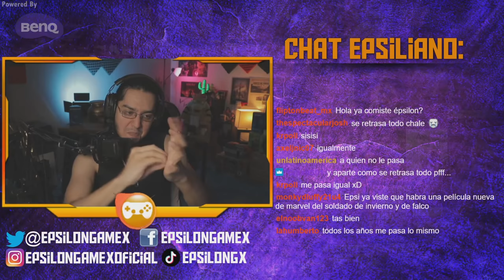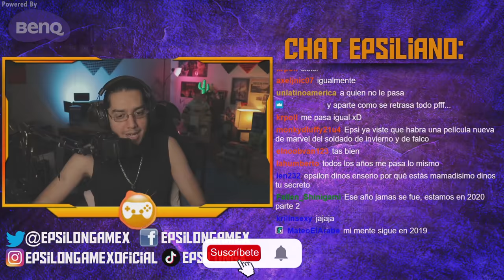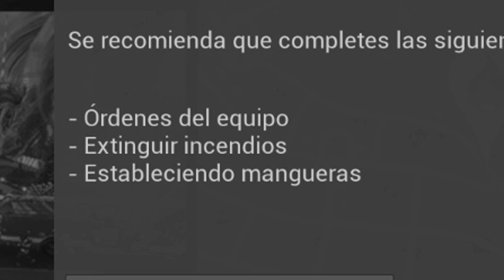SIMULADOR DE BOMBEROS LOCOS | Firefighting Simulator: The Squad | EpsilonGamex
Vamos a ver que pasaria en un mundo inperfecto en el que tuvieras a desdicha de que epsilon fuera enviado a apagar el incendio de tu casa :3 y por ciero, aca me encuentras haciendo streams :D